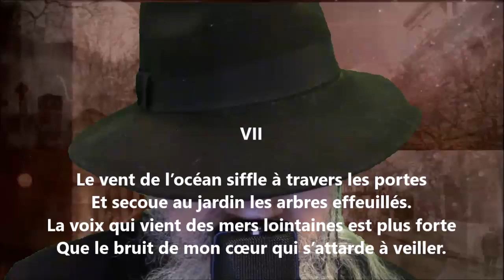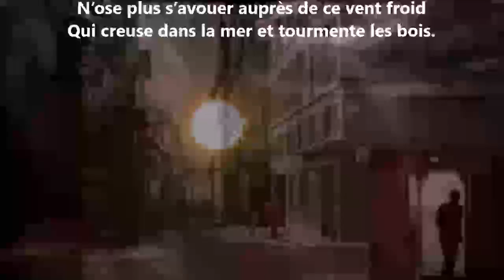L’horizon chimérique VII - Jean de La Ville de Mirmont lu par Yvon Jean